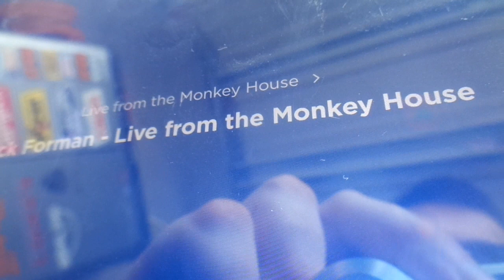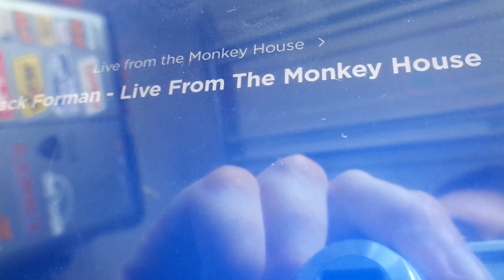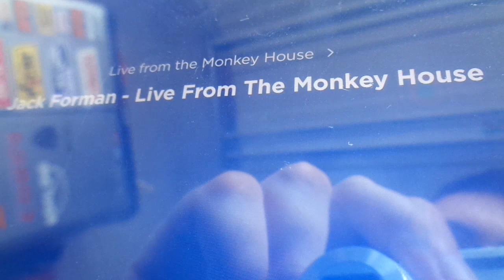Live From The Monkey House